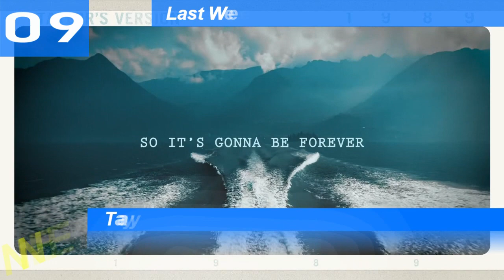Top 10 Single Charts | Australia | 06.11.2023 | ChartExpress [updated]